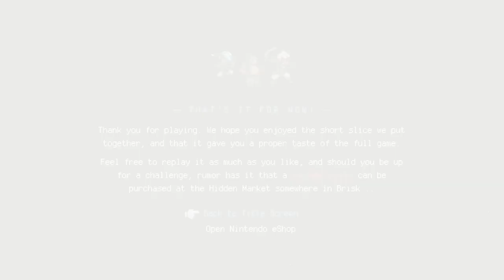Sea Of Stars Demo - Part 3 | Nintendo Switch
CasualGamerP1 plays the demo of Sea of Stars, recorded on Nintendo Switch.

Sea of Stars comes out on the 29th of August for PC, Nintendo Switch and PS4/PS5.